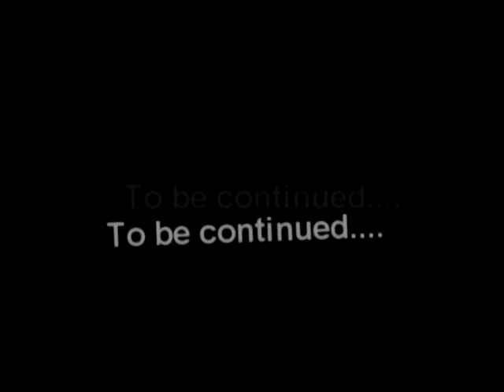Melancholy magical adventure.avi